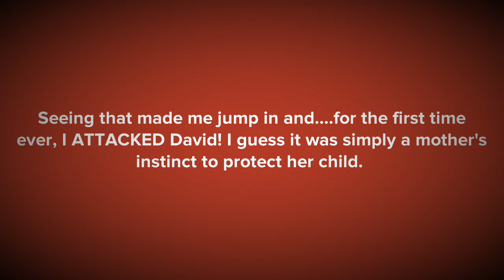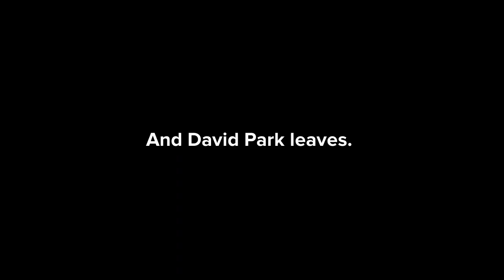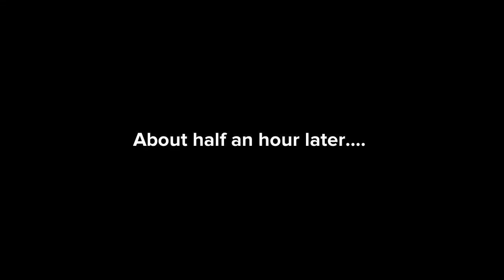(9.7) Conflict Among the Parks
Gives details about what caused the divorce of Jennifer Park and David Park, Laura's parents.